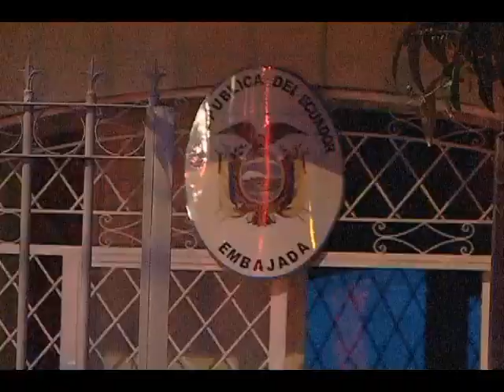Detienen a sospechosa de causar incendio en Embajada de Ecuador